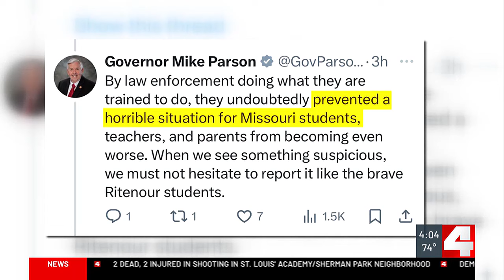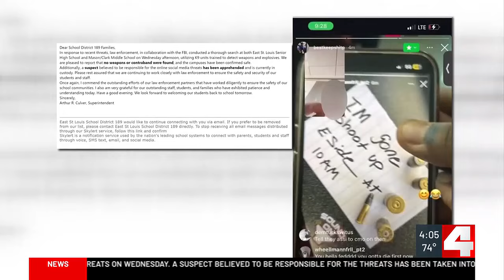Third St. Louis-area suspect arrested for making social media threats against schools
This is the third person in the St. Louis area charged and accused of posting violent threats online in the past week. Police arrested two teens in one week after a series of shooting threats against the Ritenour School District.